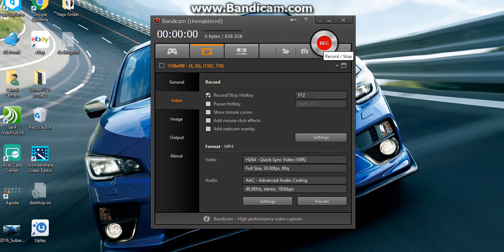Assassins Creed BlackFlag: 10minute (Gameplay!)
10Minutes of Assasins Creed Blackflag Gameplay! Enjooyyyy!!